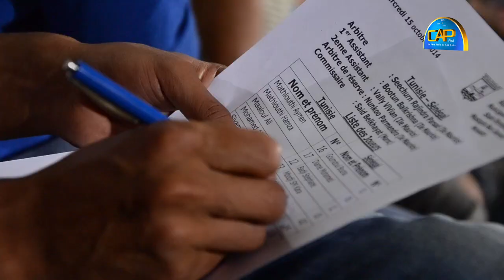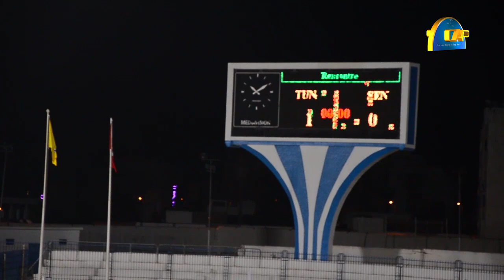كواليس فوز تونس على السنيغال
تصوير و تركيب : صابر بوعفيف
عمل صحفي : ايمن الصغير